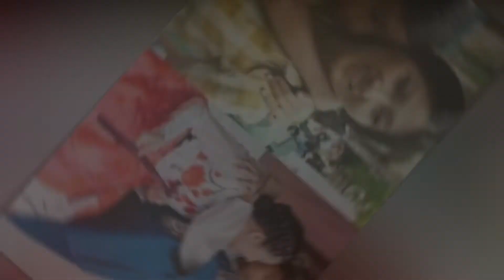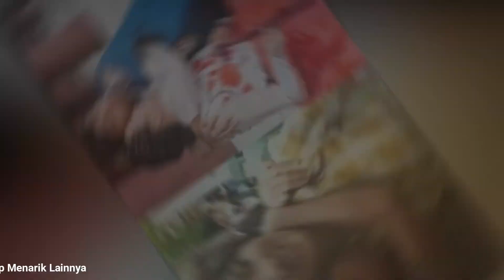SIKAP LEMBUT BETRAND PETO SENTUH RAMBUT SARWENDAH BANJIR PUJIAN, ISTRI RUBEN MENGAKU SENANG